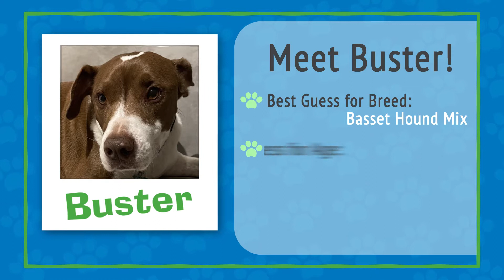Lucky Dog Animal Rescue's Buster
Lucky Dog Animal Rescue is a volunteer powered animal rescue that saves homeless and abandoned dogs and cats from certain euthanasia. With no boarding facility or shelter of their own, Lucky Dog holds events across D.C., Maryland and Virginia. Lucky Dog seeks not only to place dogs in loving homes, but also to educate dog owners about responsible pet ownership.